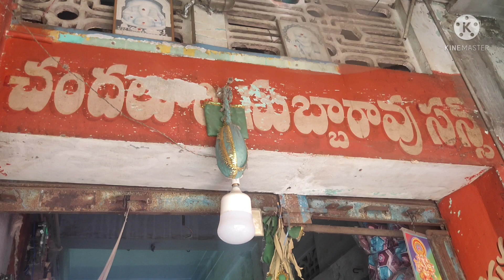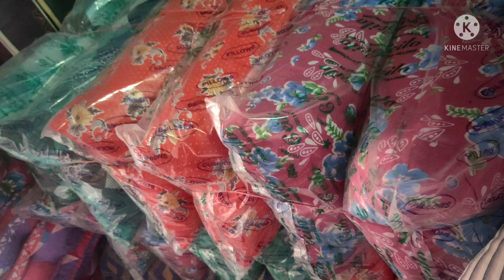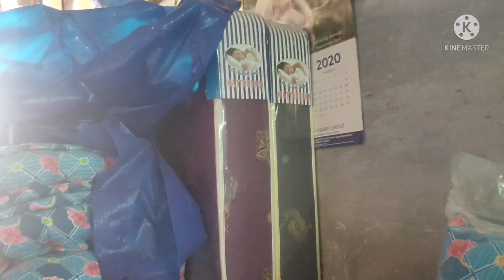గుంటూరులో అన్ని రకాల నాణ్యమైన పరుపులు & దిండ్లు హోల్సేల్ &రిటైల్ గా|Best quality Mattress& Pillows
గుంటూరు లో నాణ్యమైన పరుపులు మరియు దిండ్లు హోల్సేల్ &రిటైల్ గా|Best quality Mattress & Pillows in guntur

Address :

Opposite Venkateswara swamy Temple,

Lalapet,

Guntur -522003.